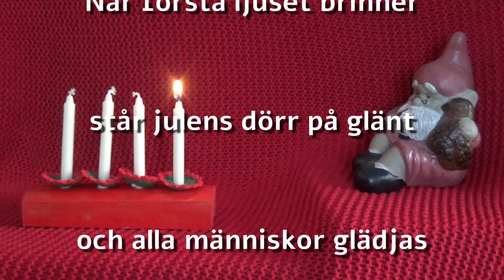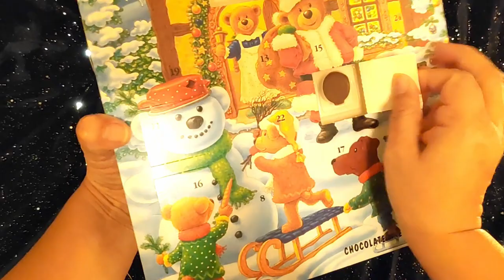Julvlogg 3 1:a Advent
Idag firar vi 1:a Advent. Nu tänder vi vår adventsljusstake och låter ljusen lysa upp i mörkret. Vi hoppas att vi skapat lite julstämning och att ni får en fortsatt mysig dag. Vill ni ser mer jul så finns länkar här nedanför till våra julvloggar från 2019 till och med 2022. Mannen öppnar en egen chokladkalender 2022 hans kanal: Swedish Bastard - YouTube

list=PLyZMxLn6pIg7cwvLjxwkVOIWSHUf6TWSB

Mona & Christian Swedish vloggers
Mona & Christian Swedish podders

Ej sponsrade av de som tillverkade choklad julkalendern